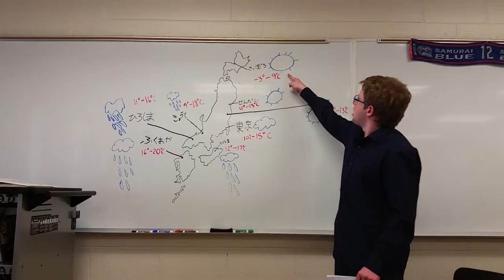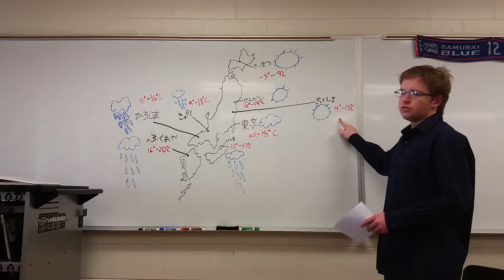November 16, 2015